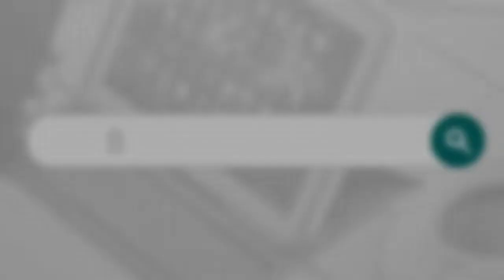Mi 10(No 3.5mm Jack), Mi TWS, Mi Box 4K, Mi Wireless Charger, POCO F2, Realme 60X Zoom, IQOO Z1